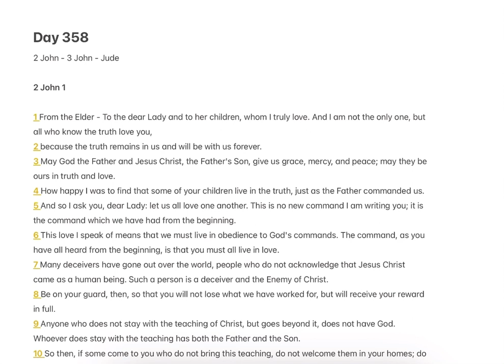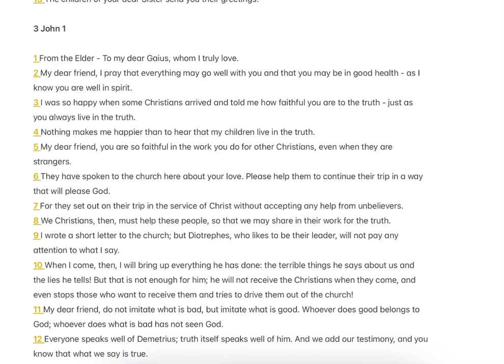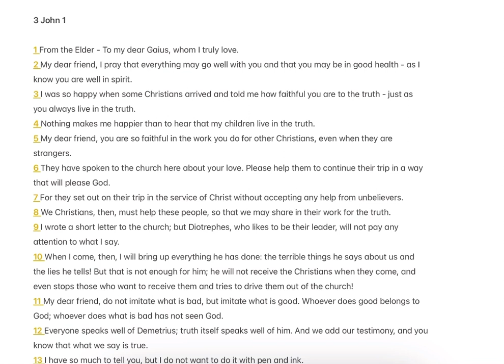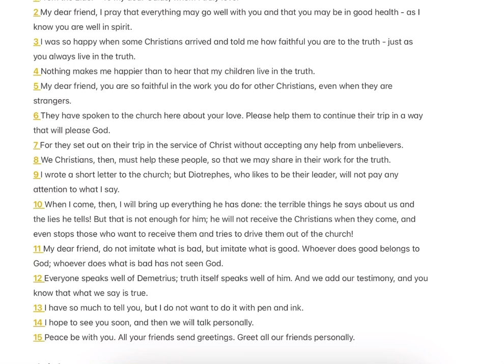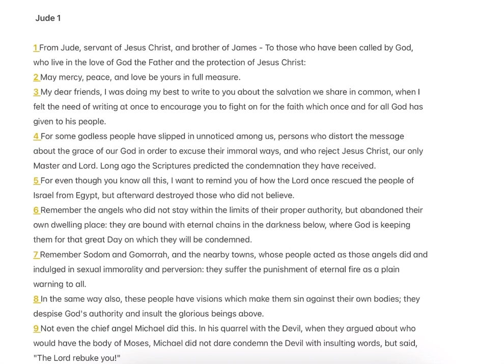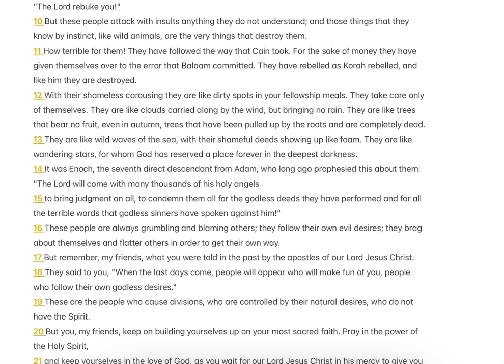1 Year Bible Reading Plan || Day 358 || 2 John - 3 John - Jude || Good News Bible English || Abi Sis